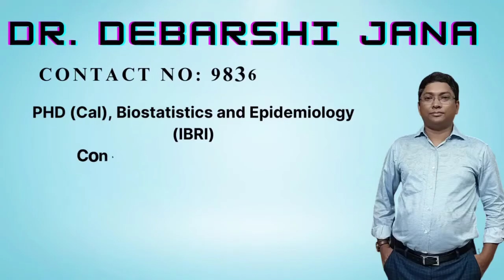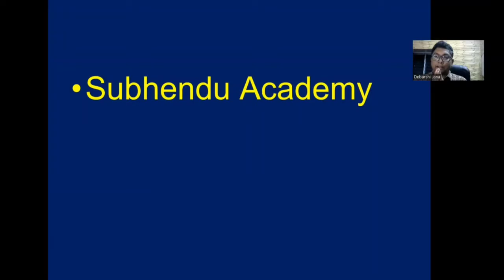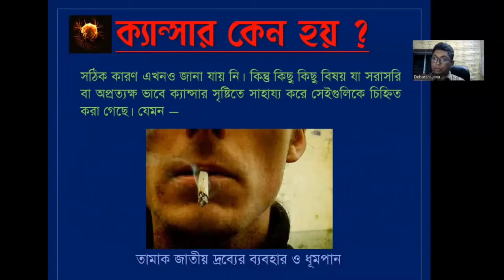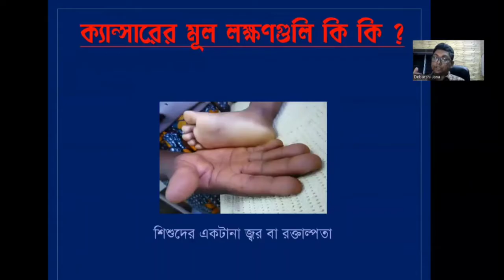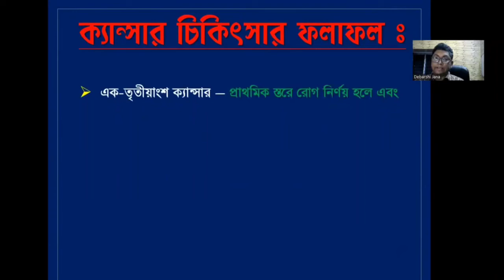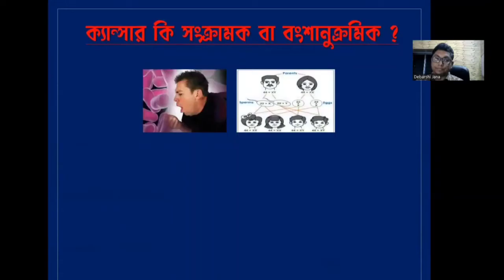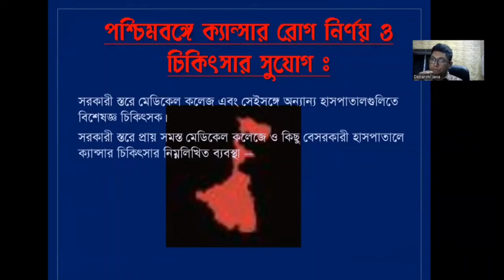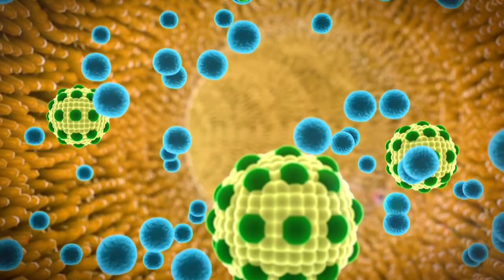ক্যান্সারের প্রতিরোধ এবং প্রতিকার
Research Solution
Debarshi Jana
Carcinoma
Treatment for carcinoma
What is cancer?
Biopsy
How to treat cancer
Symptom of cancer
Cancer Screening
Cancer Therapy
Cell Biology,
Blood cancer
Liver cancer
Onchology
cancer video Bengali
ক্যান্সারের লক্ষনগুলো কি কি? What are the symptoms of cancer? এই
ক্যান্সার থেকে বাঁচতে করণীয়
ক্যান্সারের প্রাথমিক লক্ষণ

Facebook page and Instagram: Research Solution